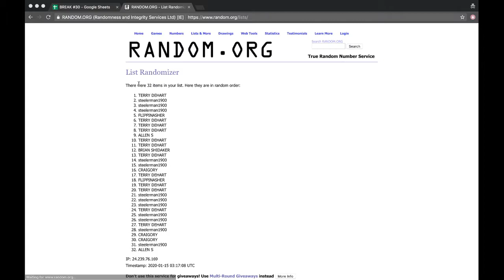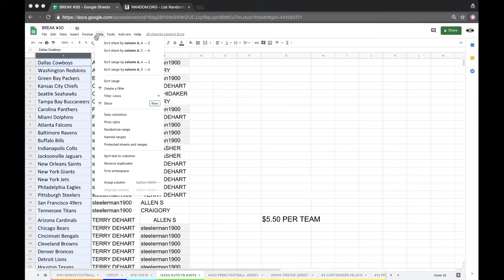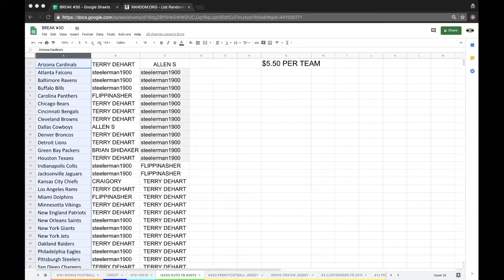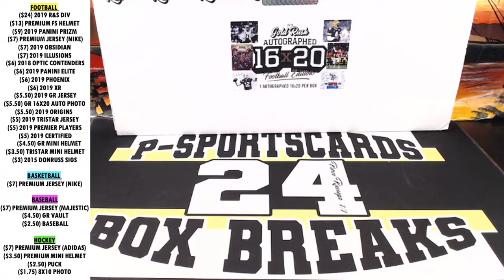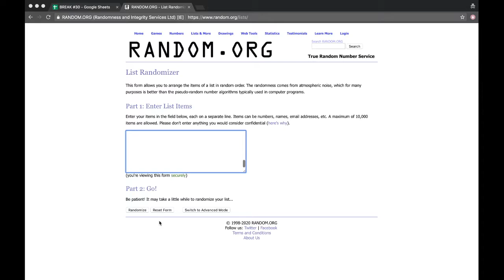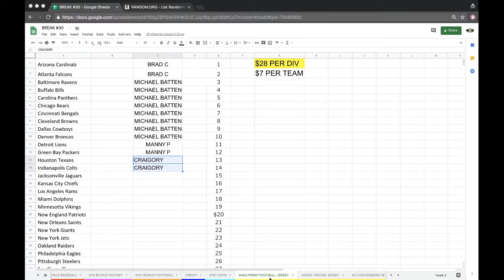BREAK #3093 | 2019 GOLD RUSH AUTO AUTOGRAPHED FOOTBALL16X20 PHOTO LIVE BOX BREAK